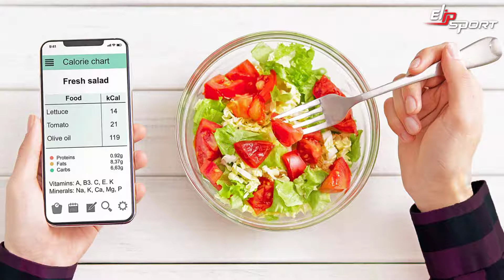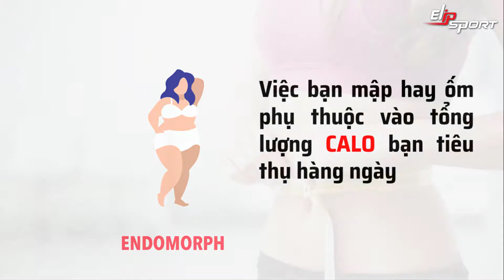Cách Giảm Cân Hiệu Quả Và An Toàn Cho Người Hấp Thụ Tốt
Trong bài viết này, Tập đoàn thể thao Elipsport sẽ hướng dẫn cách giảm cân hiệu quả và an toàn cho người hấp thụ tốt. Như mọi người biết những người hấp thụ tốt thường có xu hướng dự trữ nhiều chất béo trong cơ thể. Bạn sẽ giảm cân hiệu quả nếu thực hiện theo đúng những điều trong video này.